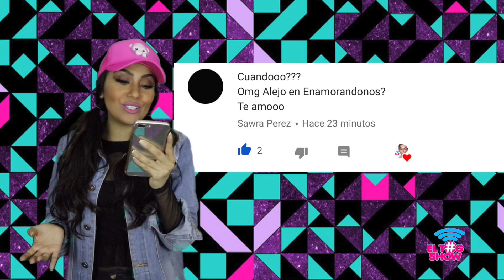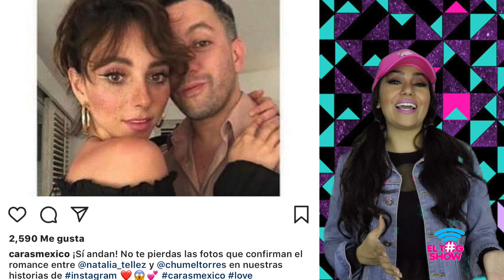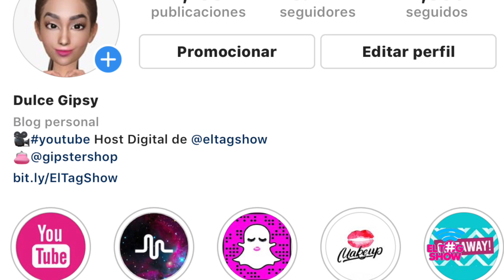ALEJO SUÁREZ EN ENAMORÁNDONOS, CAPTAN A CHUMEL TORRES CON SU NOVIA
👍🏼DALE
‼️COMENTA
⤴️COMPARTE

SÍGUEME PARA MANDARTE SALUDOS PLATICAR Y ME ENVÍES TODO.

►MUSICAL.LY: ALEJOOSUAREZ